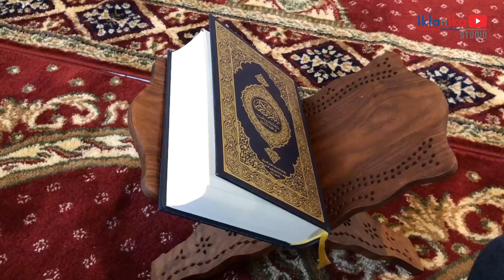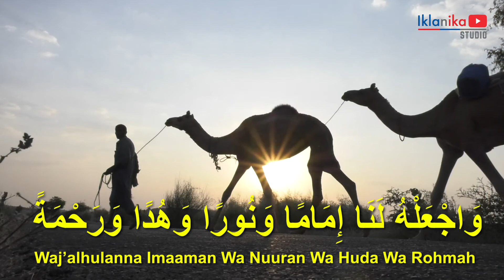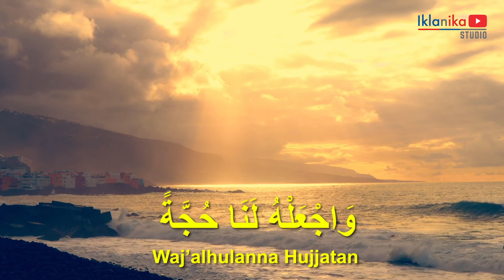Doa Khatam Al-Quran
Made Us Better.

Calm yourself with prayer and recites every day!